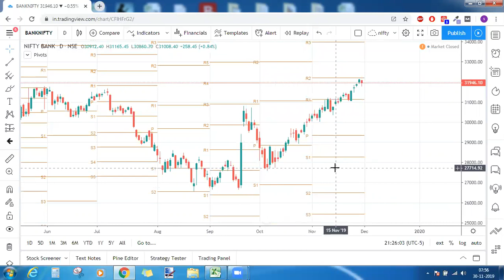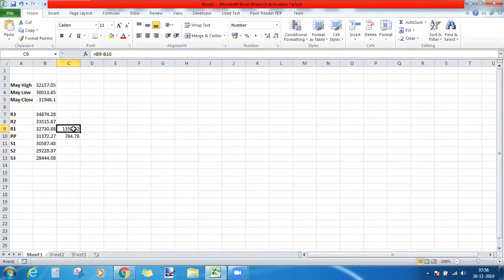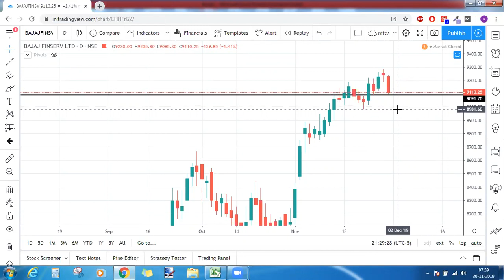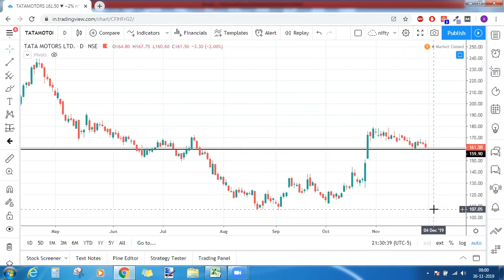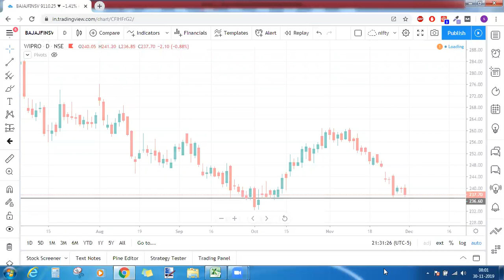Trade Setup for 2 Dec 2019 - Nifty, Bank Nifty, Bajajfinsv, Heromotoco, M&M etc..